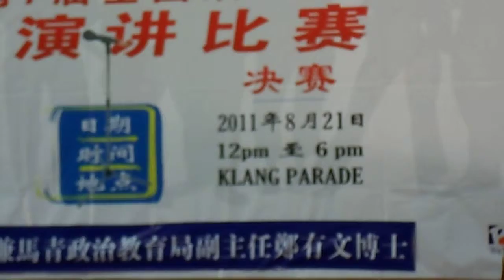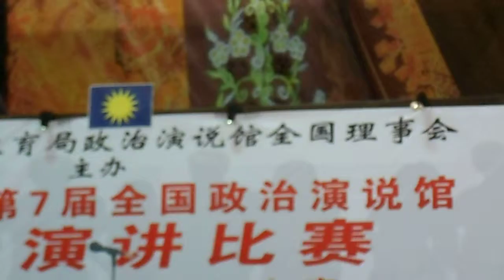马青政说馆激励演讲比赛210811-3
地点：KLANG PARADE, KLANG, SELANGOR (吧生）